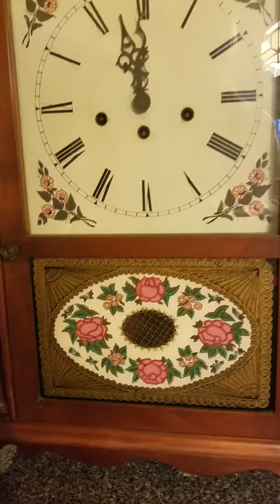ELI TERRY BELGIUM PILLAR & SCROLL MAHOGANY MANTLE CLOCK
Antique 1940's Mahogany Mantle Clock